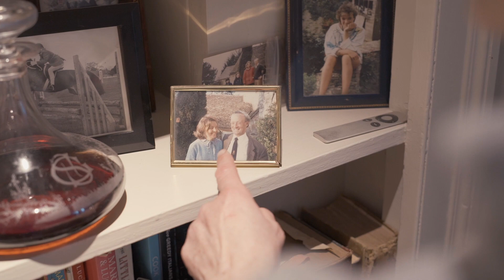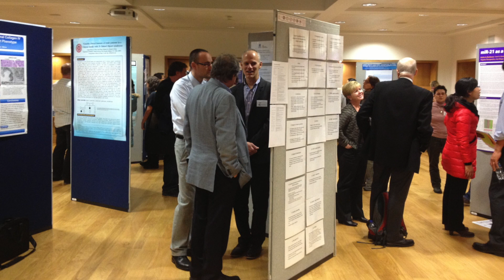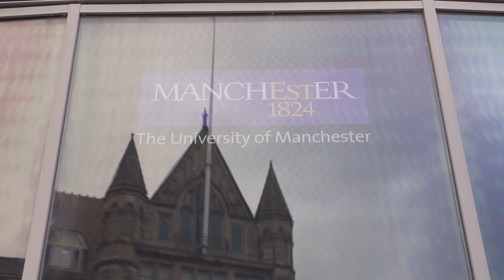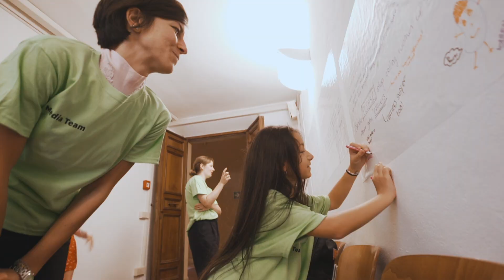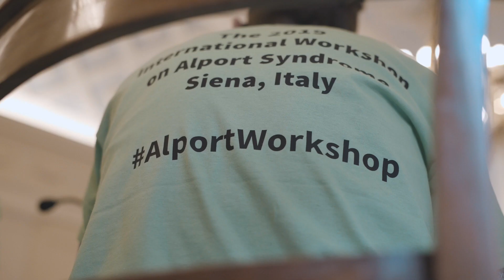Alport Story: From Personal Isolation to International Collaboration for Kidney Care - WCN22-1320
Alport Story: From Personal Isolation to International Collaboration for Kidney Care S. Gear1, R. Lennon2, S. Clarke3, P. Walker4, J. Zhang5, V. Fronterè6, A. Zealey Smith7, N.R.H. Hassan8, A. Jardine9, Y. Cai10
1 - Alport UK, Patient- Patient Advocacy Group, Oxford, United Kingdom
2 - Manchester University, Wellcome Centre for Cell-Matrix Research, Manchester, United Kingdom
3 - Alport UK, Patient- Filmmaker and Action Sports Enthusiast, Reading, United Kingdom
4 - Alport UK, Patient, London, United Kingdom
5 - China Alport Patient Organisation, Patient, Shanghai, China
6 - Associazione Sindrome di Alport- A.S.A.L Onlus, Patient, Siena, Italy
7 - Alport UK, Patient, Southampton, United Kingdom
8 - Alport UK, Patient, Manchester, United Kingdom
9 - Alport Syndrome Foundation, Patient, New York, United States
10 - China Alport Patient Organisation, Patient, Beijing, China

Summary Alport Syndrome (AS) is an inherited condition that can cause kidney failure, deafness and eye abnormalities. Around 1 in 10,000 people are affected; potentially 750,000 people world-wide, although recent research indicates the numbers may be higher. AS particularly affects young people at an age when they are most vulnerable; typically starting with hearing loss in childhood, followed by declining kidney function in teenage years. Many patients will need a kidney transplant or dialysis as young adults. Often more than one member of a family is affected, with no apparent ethnic, or geographical prevalence. Alport research shows early diagnosis and intervention can affect prognosis by delaying end stage kidney disease also relevant for ‘carriers’/women with AS who can develop high blood pressure and impaired kidney function later in life.

To improve kidney care and develop treatments for Alport Syndrome, Alport UK’s strategy is to engage the best experts around the world and bring patients (particularly young patients), clinicians, laboratory scientists and pharmaceutical companies together, in immersive workshops, to collaboratively develop new ideas to improve kidney care and treatments.

This short video, with scenes filmed between 2020 and 2022 was written and produced in 2022 by young people living with Alport Syndrome, celebrates the highlights from the unique collaboration and international workshops, starting with the important focus to connect patients and reduce the feeling of isolation living with a rare kidney disease.

Many young people with AS feel alone, may be in denial about their condition, don’t realise the benefits of a healthy lifestyle, or forget to take their medication. In some cases, this has led to the loss of a precious transplanted kidney and significant mental health issues. Alport UK believes that all young Alport patients should have the opportunity to explore and understand the science behind their condition and be empowered by the expertise available. Encouraging them to take ownership of their condition builds vital confidence, resilience, and

transition issues that arise during the move from pediatric to adult services. As a community they can mobilize public awareness and collectively drive research and innovation.

Pioneering ‘pilot’ workshops in collaboration with the University of Manchester (funded by the Wellcome Trust) demonstrated the power of connecting young Alport patients with researchers, to help the patients understand various aspects of kidney care, dialysis and transplantation. These pilot workshops were then scaled and applied to the international workshops to engage a wider group of patients in kidney care.

Our filmmaker patient, Sam Clarke, worked with Alport UK to set up the Don’t Wait Fund to encourage young people with AS to take up a new sport or hobby that gets them outside and to help them explore new activities to help them live their lives to the full and reduce the feeling of being defined by their kidney condition. The community and friendships grow stronger from the fun and shared learning together. Patients take responsibility for their condition and learn how to look after their precious kidneys. The young people are keen to connect with a wider group of countries and collaborate to help the 850 million people living with CKD have a brighter future.